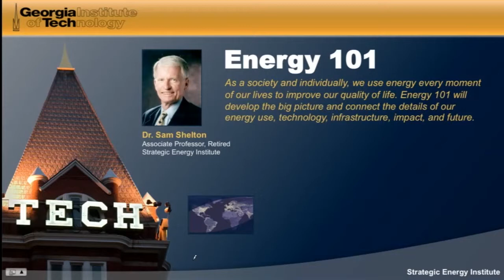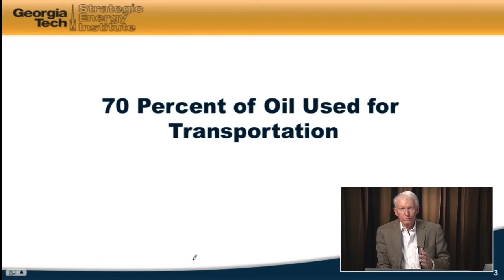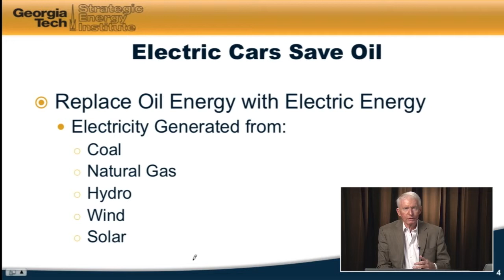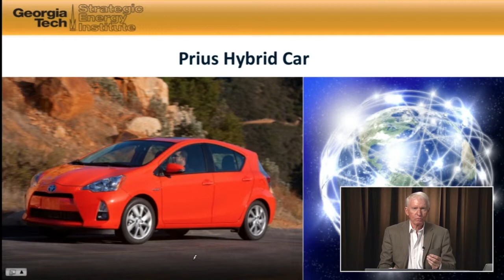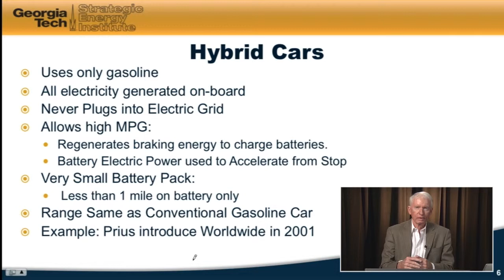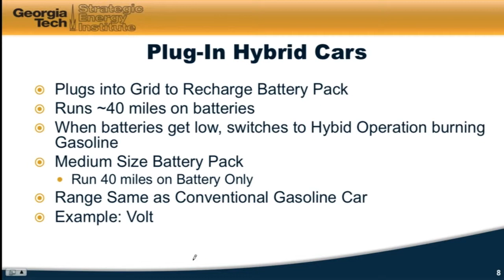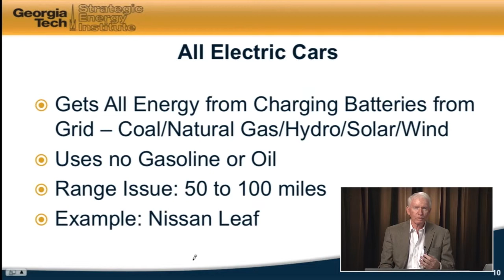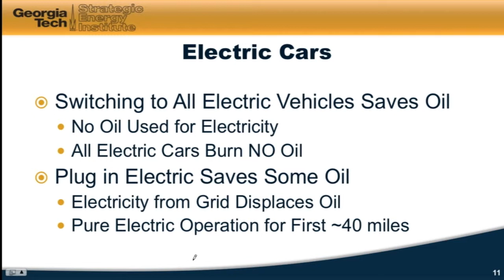Georgia Tech Energy 101 Module14: Oil and Electric Vehicles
This lecture explores the different types of electric vehicles and explains the impact of these technologies on the importation of oil used for transportation.